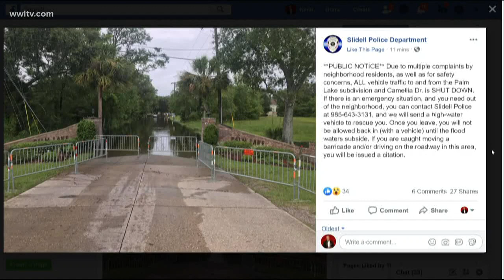3:30 p.m. update: Sen. Norby Chabert on conditions at Terrebonne Parish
The evacuation order was called after the Lower Dularge East Levee was overtopped by rising water from Tropical Storm Barry.